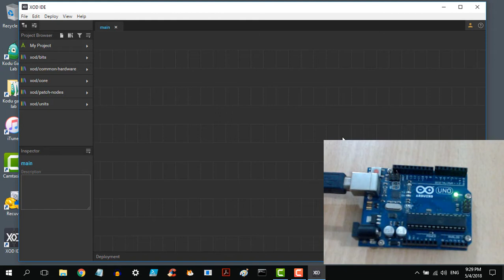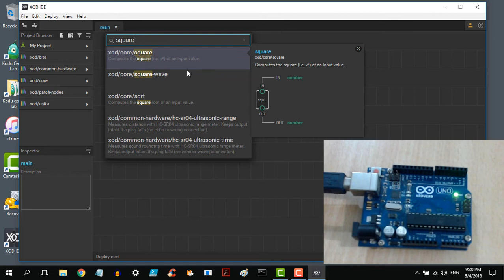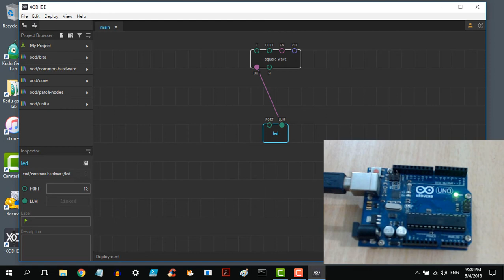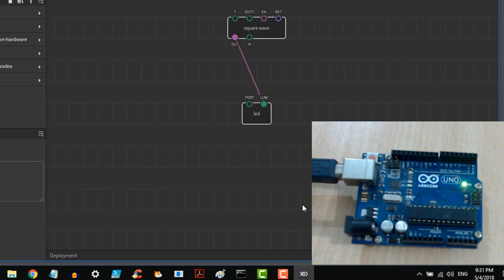Programming Arduino with XOD in Hindi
Programming Arduino with XOD in Hindi. Introduction.